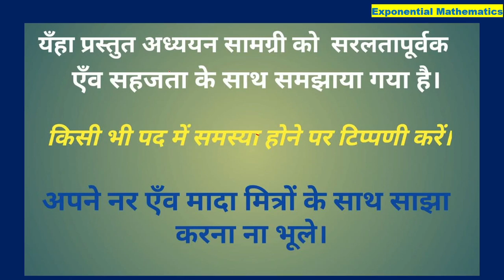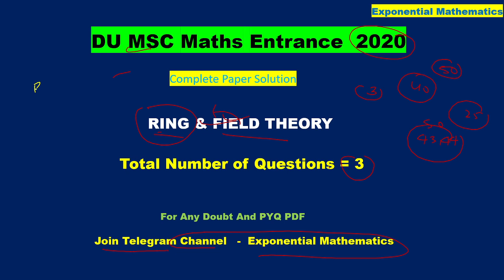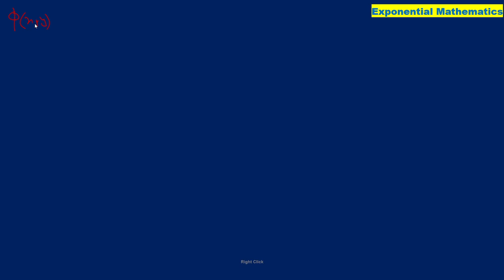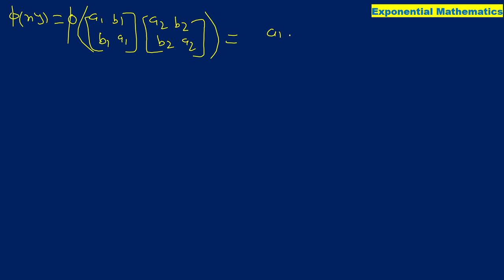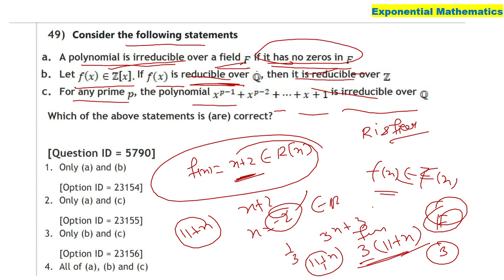DU M.SC.Entrance 2020 Paper Solution|Ring & Field Theory|Irreducibility Criteria,ED,PID,UFD,Ring hom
CUCET Msc maths 2020 RIng theory

Hello everyone in this video i explained the solution & concept of ring & field theory by questions those were asked in DU msc maths entrance 2020

for any solution of msc maths entrance paper visit youtube channel exponential mathematics

For joining telegram channel search on telegram search bar exponentialmathematics or click below on given link

for doubt discussion group on telegram search @exponentialmathematics2531